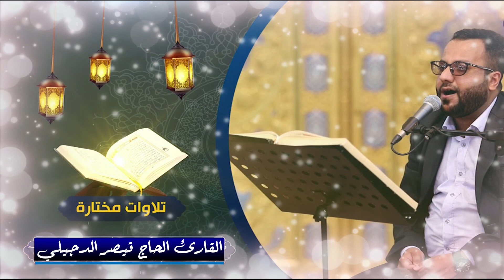القارئ الحاج قيصر الدجيلي - تلاوات مختارة